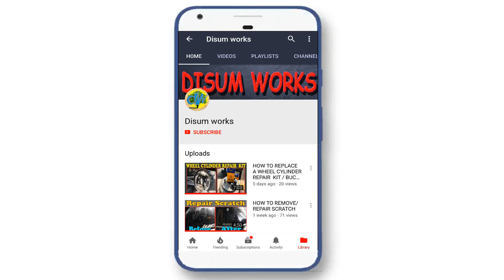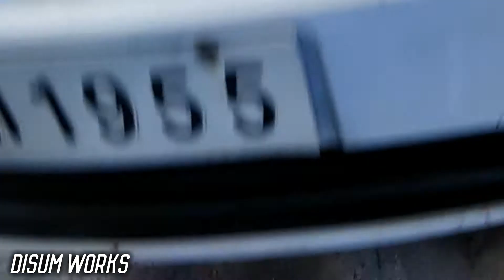how to change engine oil and oil filter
In this video you will see how to change engine oil and oil filter..!